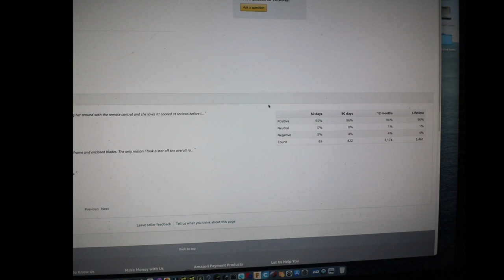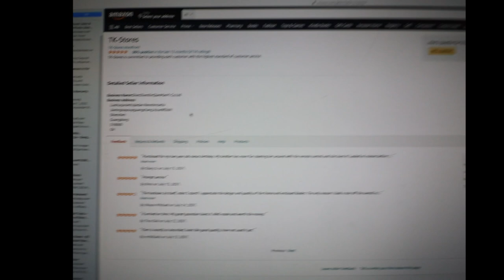Tacklife tools on Amazon ? Blog over what happened and the future for Tacklife C&T episode 160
Due to a lot of emails, comments and questions I had to release this about what is going on with Amazon and Tacklife Tools. Hope to see them continue with good prices for tools, but only time will tell, Other topics: wood projects, tools, tool repairs, custom jigs, basic wood shop work, wood tools, 3D printers, RV repairs, car repairs, custom work